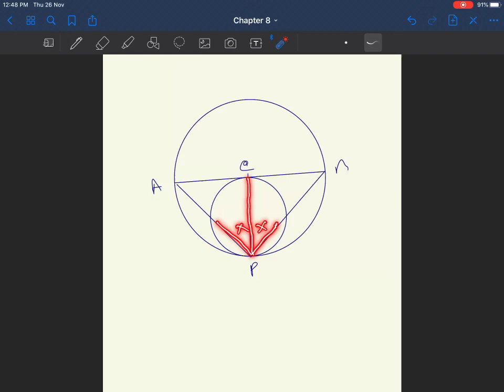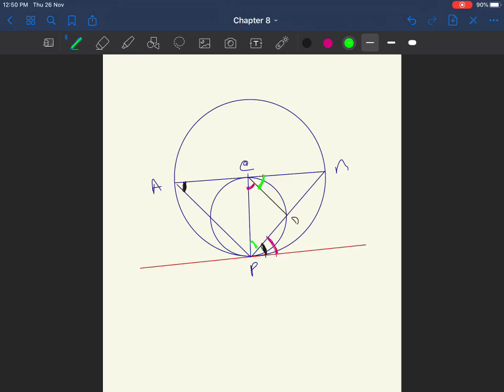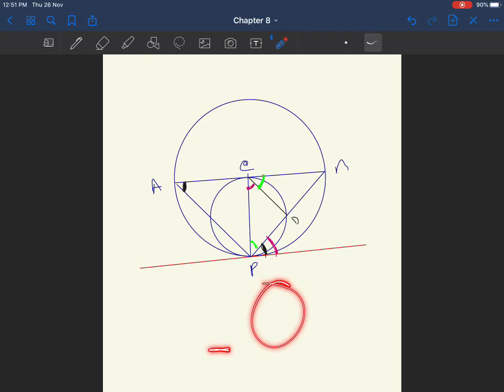ADVANCED MATHEMATICS CLASS 10 CHAPTER 9 Part 3 | Class 10 Advanced Maths Plane Geometry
❤️MATHS ASSAM🎯

🖍️Complex Number🔘 👇
⭕CHAPTER 2

🖍️Arithmetic of Integers🔘 👇
⭕CHAPTER 3

🖍️🖍️LOGARTHIM 🔘👇
⭕CHAPTER 5

🖍️permutation and combination🔘 👇
⭕CHAPTER 6

🖍️Trigonometry🔘 👇
⭕CHAPTER 7

🖍️Plane Geometry🔘 👇
⭕CHAPTER 8

🖍️Coordinate Geometry🔘 👇
⭕CHAPTER 9